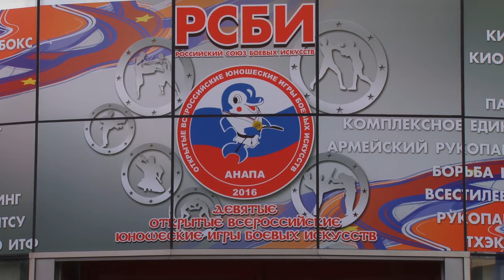На курорте стартовали Всероссийские игры Боевых Искусств